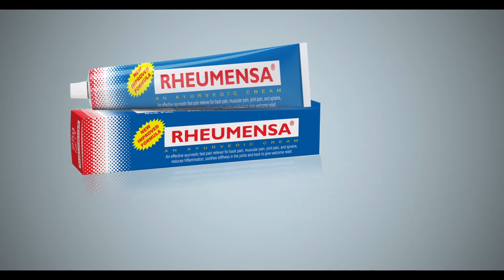Rheumensa Ayurvedic Cream for joint pain - Telugu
An effective Ayurvedic fast pain reliever for back pain, muscular pain, joint pain and sprains.Reduces inflammation soothes stiffness in  the joints and back to give welcome relief.